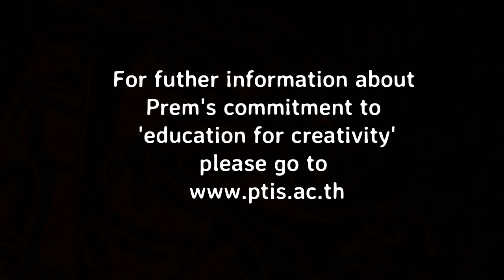Miltos Yerolemou at Artist Residency Thailand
Miltos Yerolemou talks about his time at Artist Residency Thailand